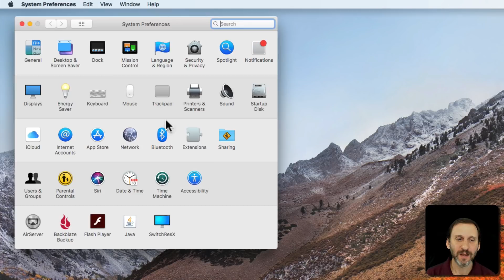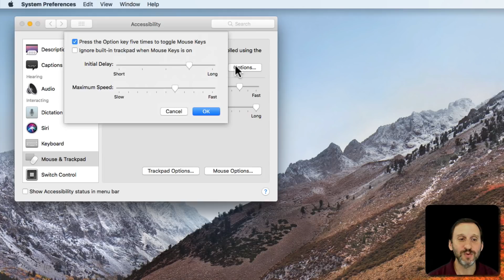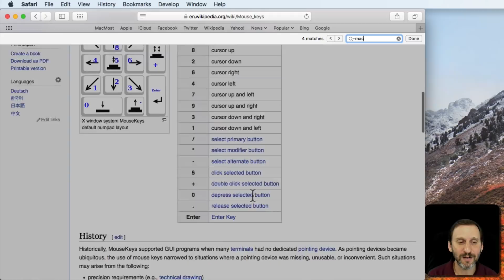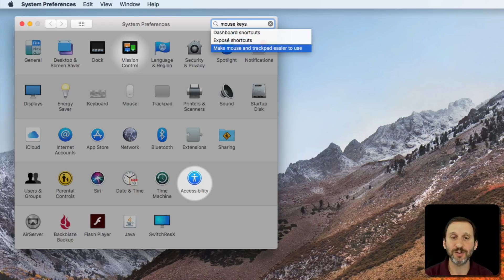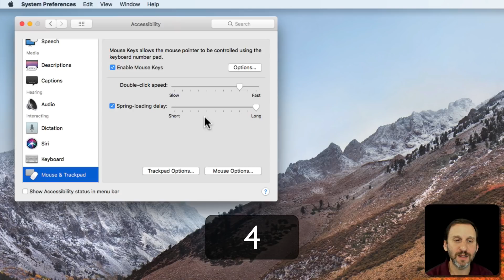How To Use Mouse Keys To Control the Cursor With Your Keyboard On Your Mac (#1729)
Mouse Keys are an accessibility feature of your Mac that allows you to control the position of the cursor and click the mouse button using only your keyboard. It can work with the numeric keypad, or with some of the keys on a keyboard without a keypad. This can come in handy if you have trouble with your mouse or trackpad and need a way to access things on your Mac.